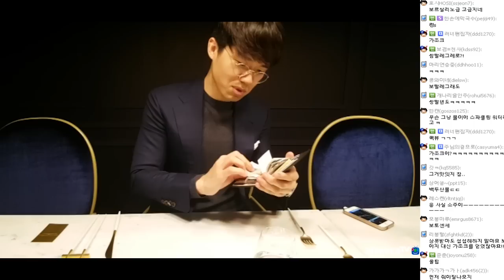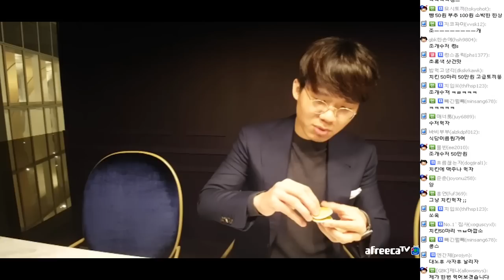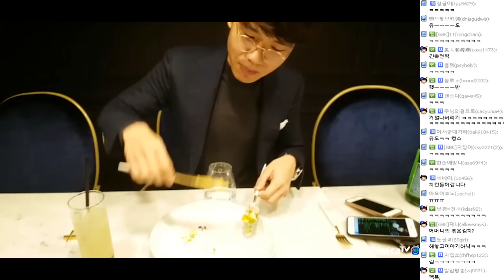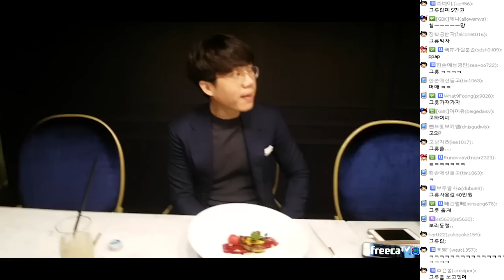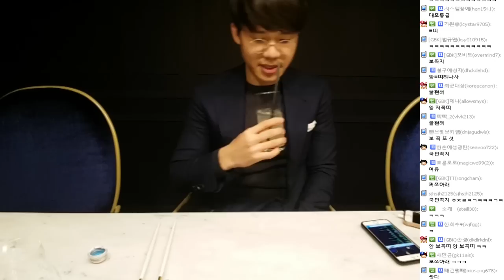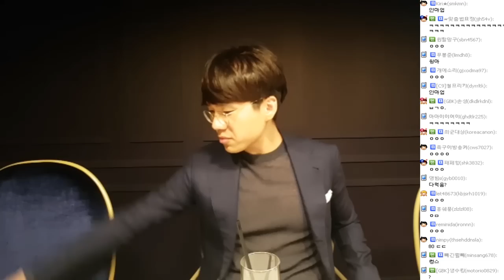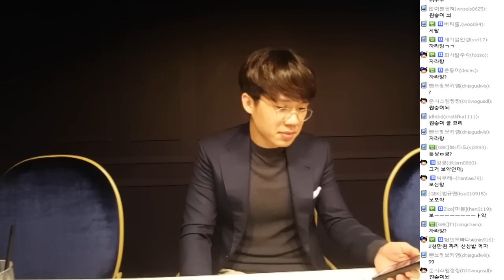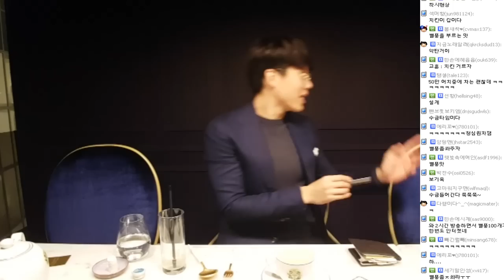보겸 먹방] 1인분 50만원 한달 월세급 3대 진미편 캐비어 푸아그라 송로버섯